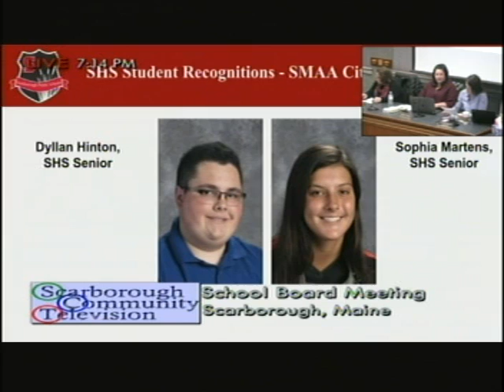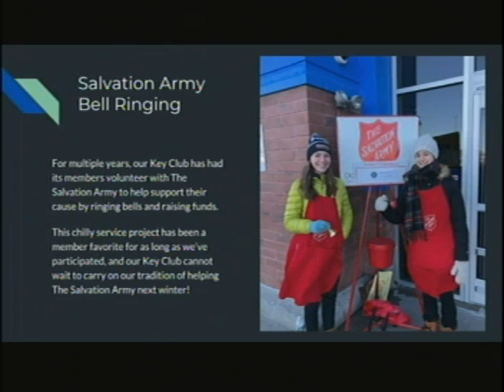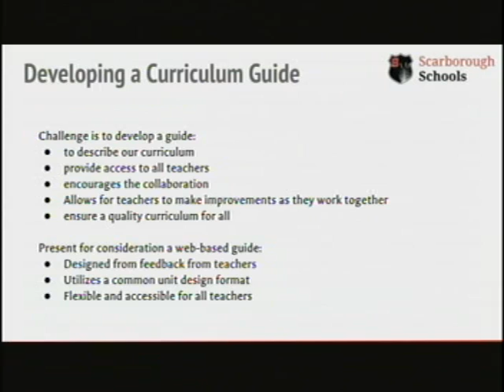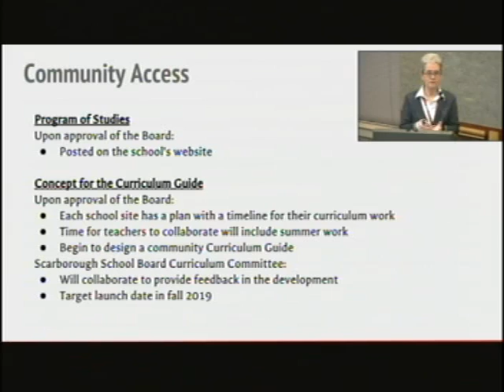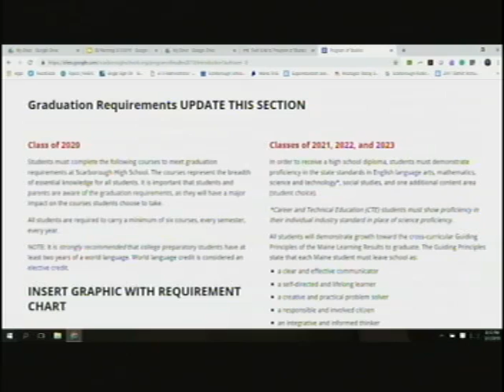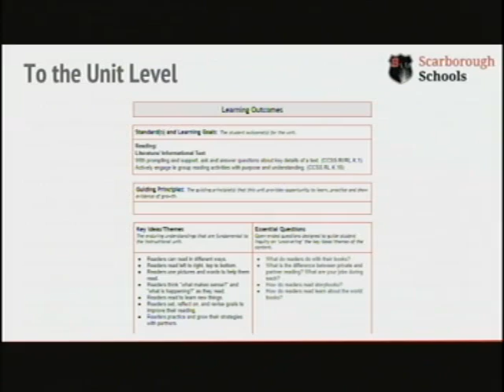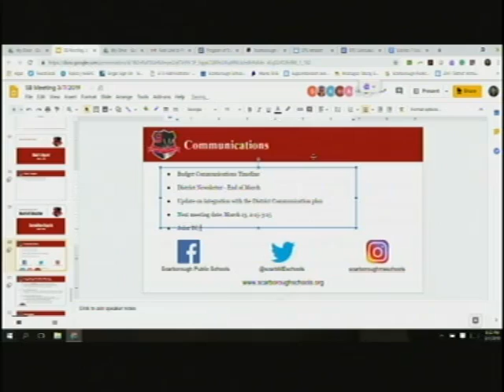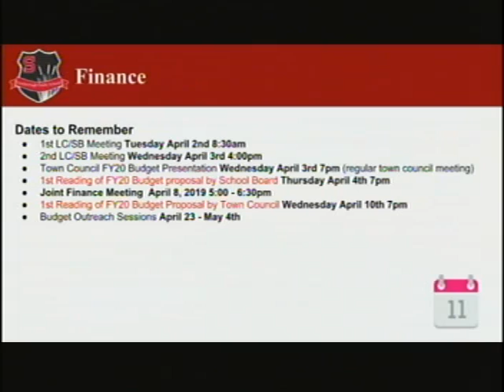School Board, March 7, 2019, Scarborough, Maine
School Board, March 7, 2019, Scarborough, Maine meeting. 1:41:51